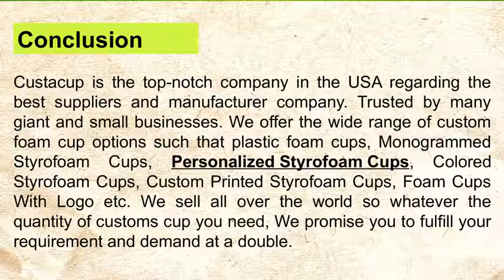Custom Printed Styrofoam Cups Wholesale - Custacup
Buy custom printed styrofoam cups at a wholesale price. we offer an exciting discount on bulk order.